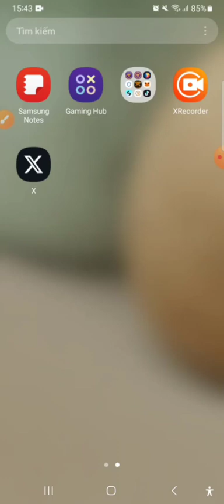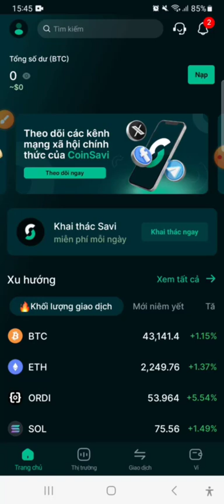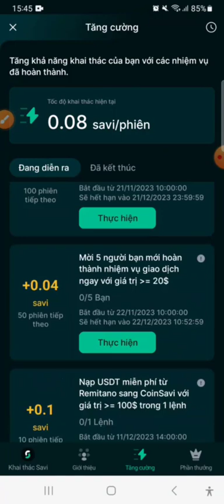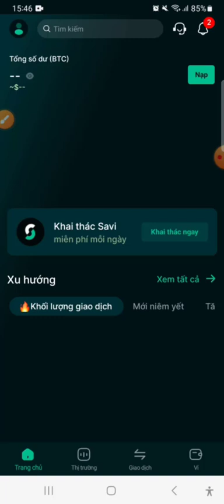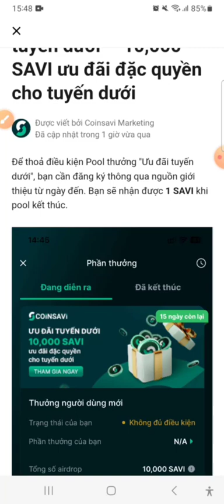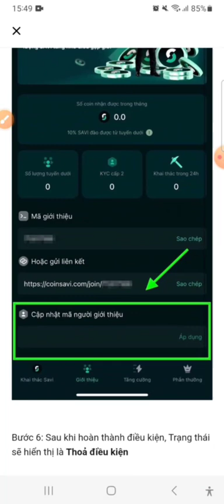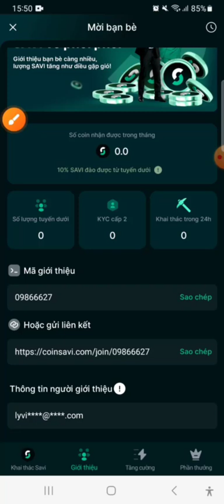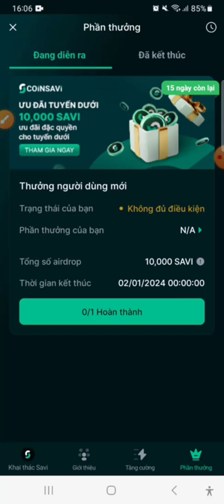CoinSavi - Cập nhật tin mới nhất, tiết lộ cách người mới đăng ký ăn chia 10 nghìn SAVI giá trị nhất.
✅ Mã giới thiệu: 07754609
🔥🔥Đào Coin SAVI liên kết với Remitano🔥🔥

✅ Bước 1: tải app về có cả cho Androi và IOS

✅ Bước 2: Xác minh 2 cấp độ để tăng tốc độ đào nhé
👉 Ai có tài khoản sàn Remitano KYC rồi thì liên kết là được khỏi KYC nhé

❇️ Còn ai chưa có thì làm 2 bước này
👉Chọn quốc gia xác minh cấp 1
👉Xác minh cấp 2 chụp 2 mặt CCCD và quét mặt là xong ,

✅ Bước 3: quay lại trang chủ nhìn giữa màn hình chọn Khai thác Savi , mỗi ngày 3 phiên, 4 giờ vào đào 1 lần